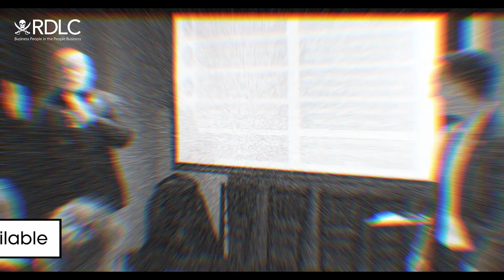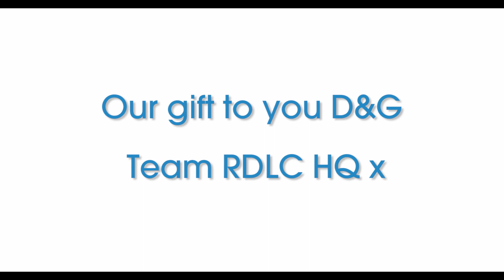Team RDLC get Gary & Dean!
Available 24/7 but still up for a laugh - we got you GG & DK!